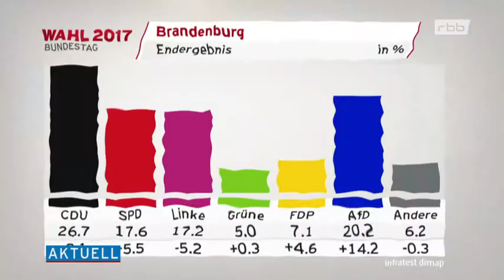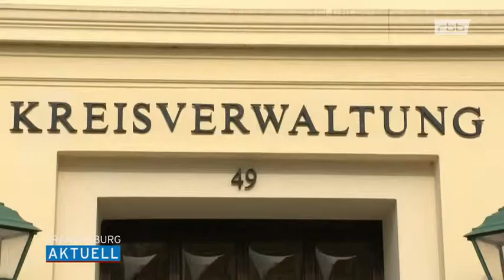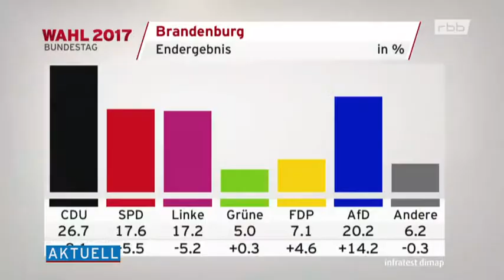Nachrichten * Politik * Deutschland * Das Beben erreicht Brandenburg